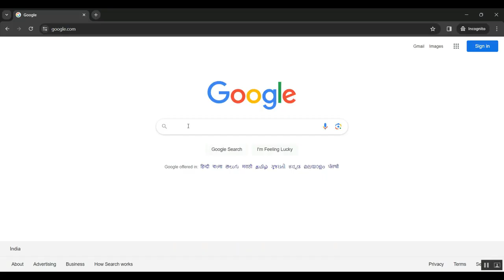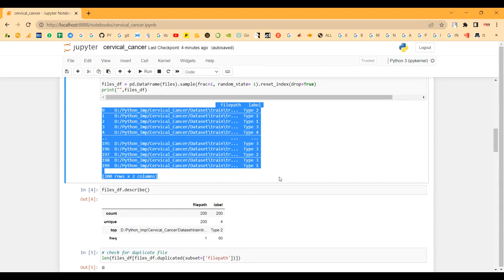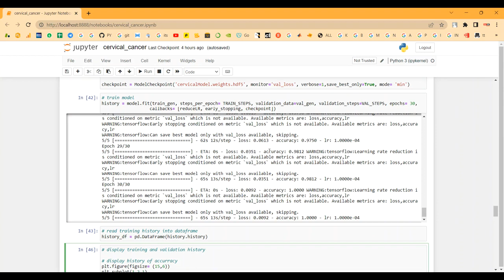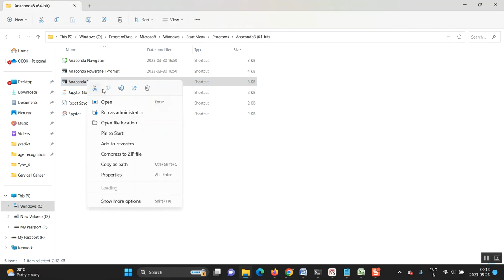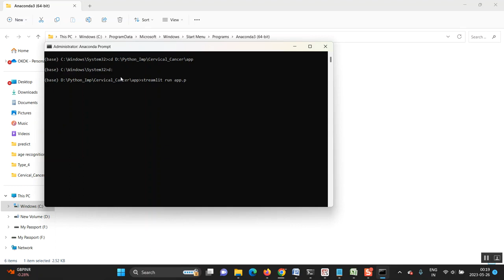A Novel lncRNA Disease Association Prediction Model Using Laplacian Regularized Least Squares and Sp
IEEE PROJECTS 2024 TITLE LIST

* Complete Source Code
* Complete Documentation
* Complete Presentation Slides
* Flow Diagram
* Database File or Dataset
* Screenshots
* Execution Procedure
* Video Tutorials
* Supporting Softwares

Support Specialization
* 24/7 Support
* Ticketing System
* Voice Conference
* Video On Demand
* Remote Connectivity
* Document Customization